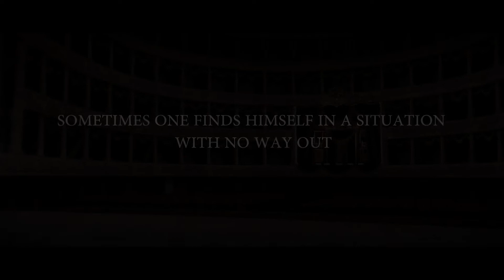Trailer "The Way Out"(Der Auftritt) short film 2015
WWII. In occupied city a Nazi Commandant hunts for hidden jews and especially for the opera diva of a local theatre. A theatre director hides the diva in the cellar of the theatre but as Nazis get to know about it, nothing apparently could save her life. Commandant issues an ultimatum to the director of the theater: the director is required either to bring the opera diva to the Nazi Commandant or is promised to be shot. The theater director and the opera diva are trying to find the way out on their own way.